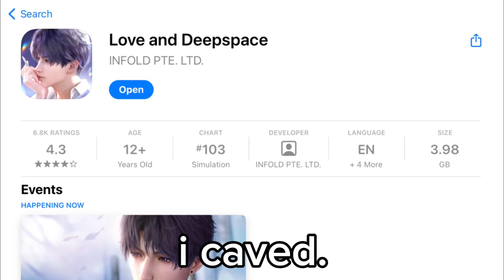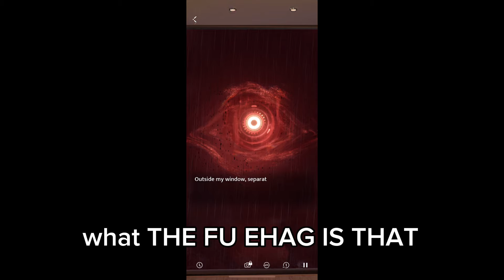trying out love and deepspace cause i’m lonely asf!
it all started when my friend sent me a video of xavier….. i will never be the same